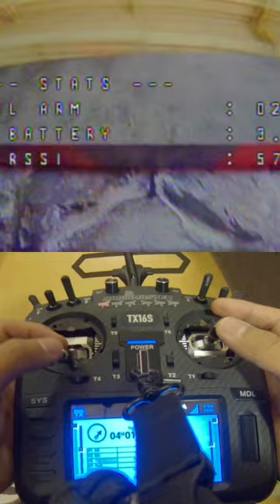Flying in Spirit Halloween! 😂